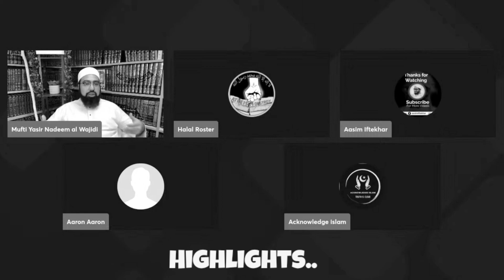Khan Sir Itna MashHoor Kaise Hue? 🤔|| MD Noor Alam HKD|| Eman Union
Main Topic : Khan Sir Ki Class

Streamed On : YouTube Channel " Yasir Nadeem Alwajidi"

When was the stream?:

This Episode Topic : Khan Sir Famous Kaise Hue?

The questioner:

Ask Question To :

Reply To: Khan Sir Gs Reaserch Patna

Panelists:
1. @YasirNadeemalWajidi
2. Aasim Iftekhar Bhai @AasimIftekhar
3.Halal Roaster Bhai
4. Acknowledge Islaam Bhai